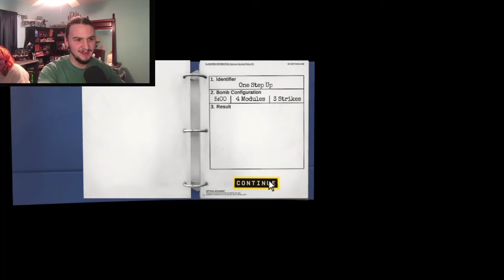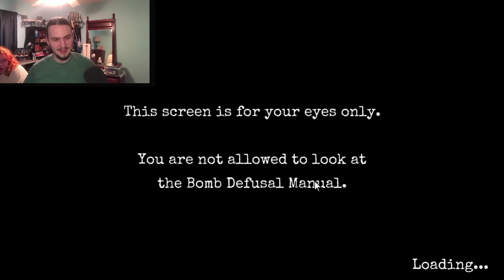Down To The Wire: Keep Talking and Nobody Explodes (ft.CStafford-14 & My Girlfriend) - Part 2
Join Chirstopher, my girlfriend and I as we try to deactivate a bomb with me with bomb in hand and Chirstopher with manual in hand and my girlfriend eating in the background